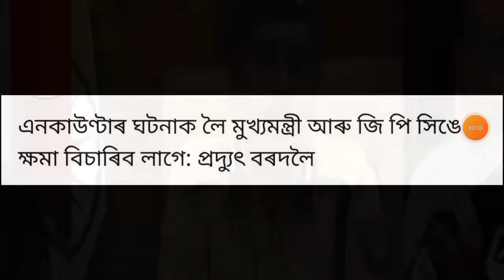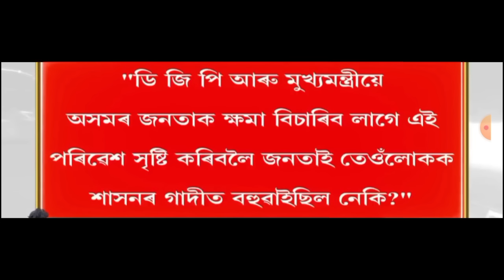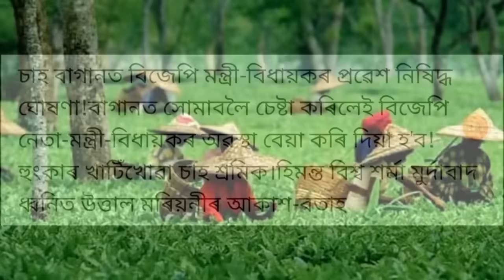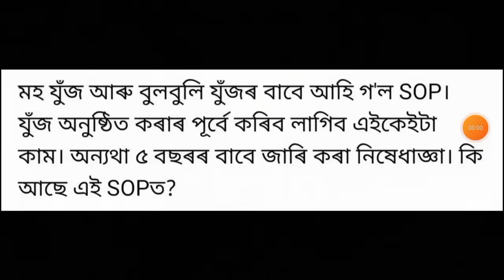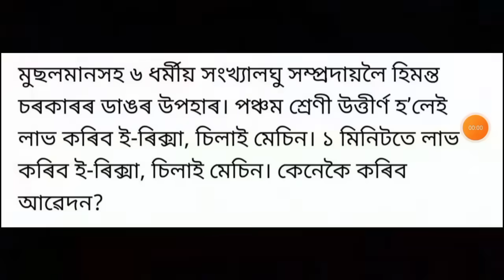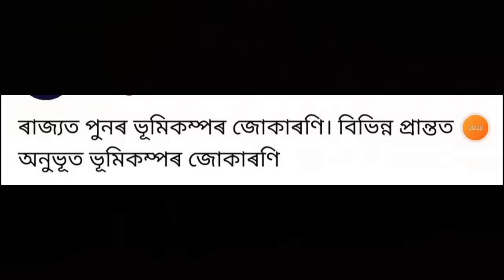আজি পুৱাৰ 9 টা ডাঙৰ খবৰ | Today morning News | Credit Card | US Dollar